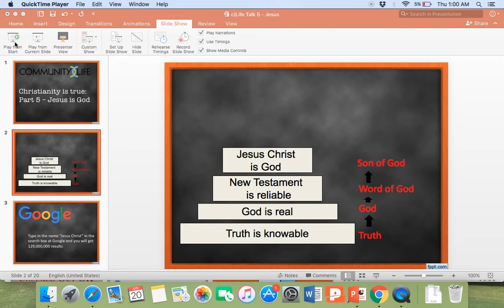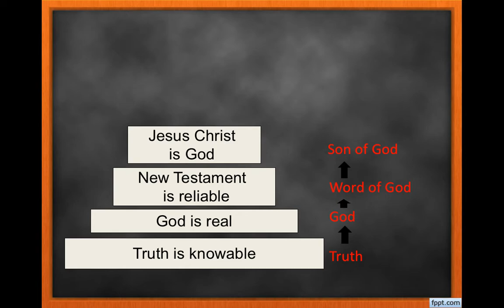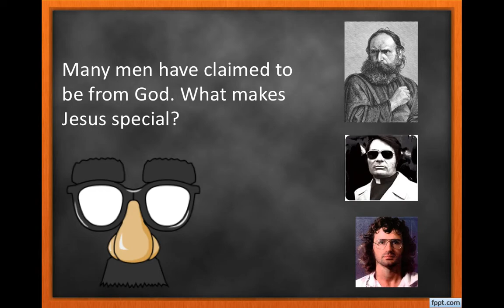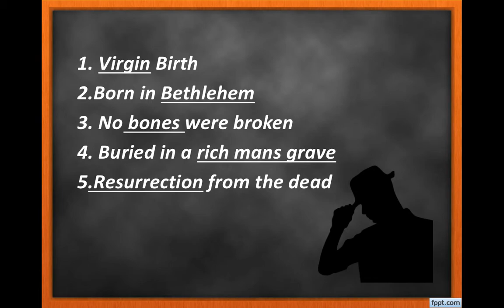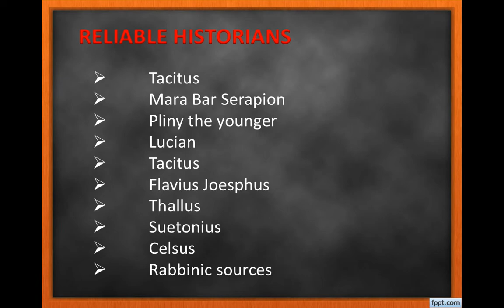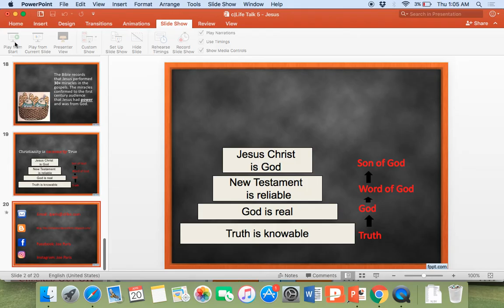c|LIfe Momentum - Part 5. Jesus Christ is Lord.